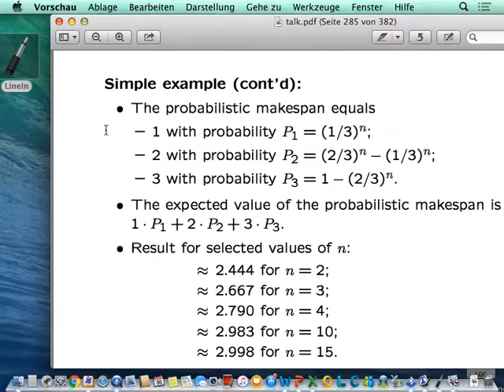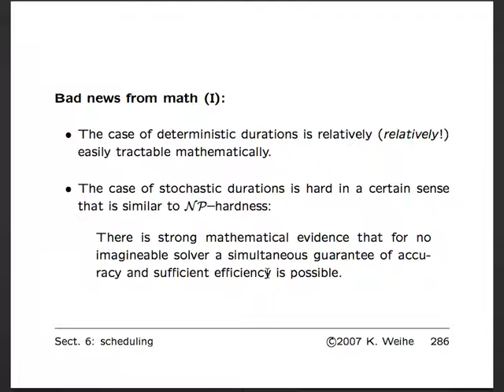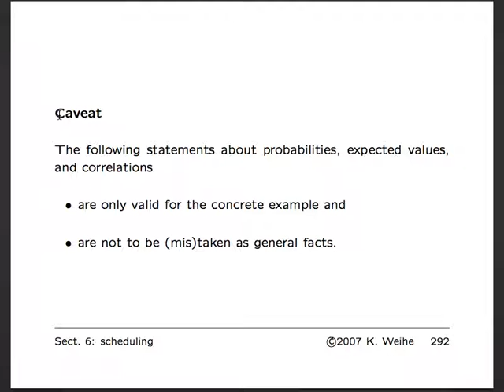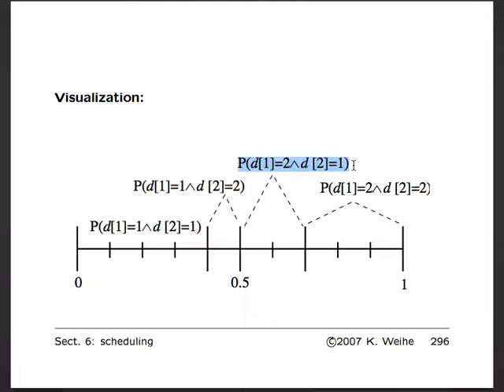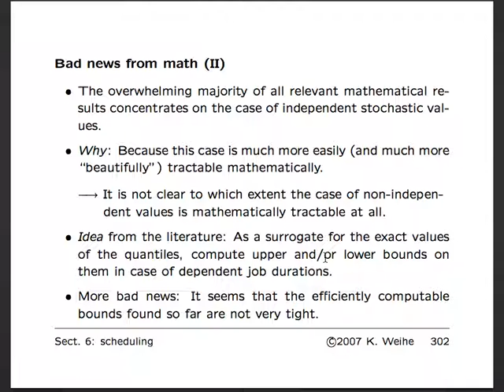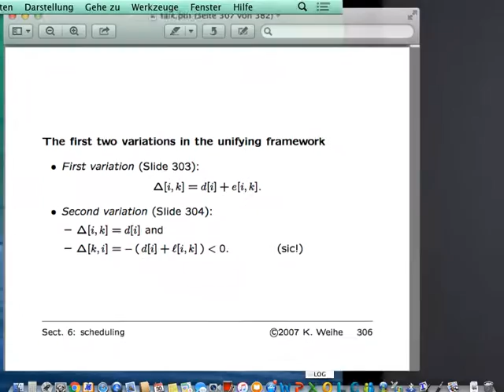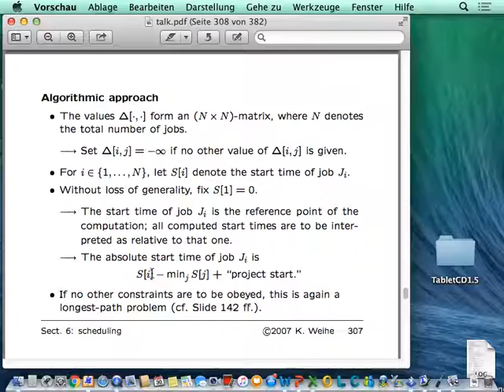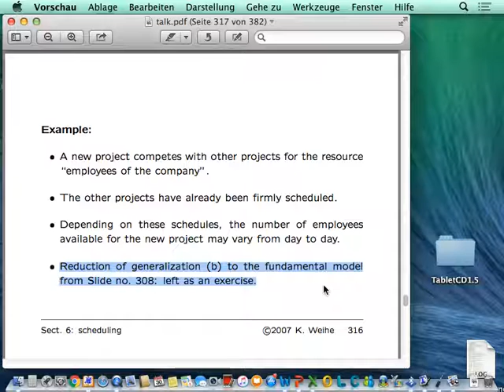ALgMod 2016 06 30